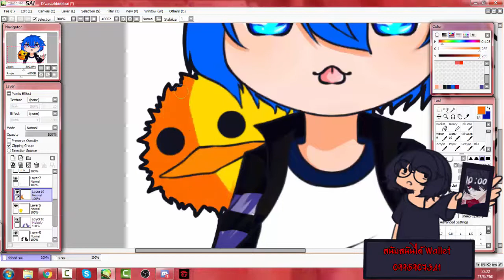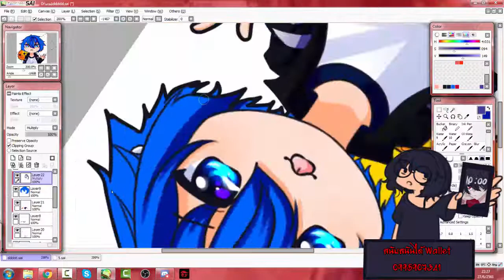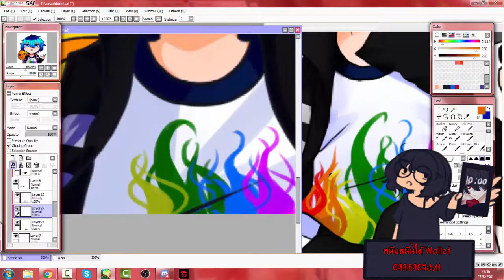【Paint tool SAI】 speedpaint ★FiawKunG Channel★(อ่านใต้คลิปด้วยนะครับ)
โดนสั่งให้วาดครับ 555+
เพลงประกอบ
ขอขอบคุณเพลงดีๆแบบนี้นะครับ
ราคา Comission
จิบิ(หัว) เส้นเพียวๆ 5-. ลงสี 10-. ไม่เก็บรายละเอียด 15-. เก็บรายละเอียด 20-.
จิบิคู่(หัว) เส้นเพียวๆ 15-. ลงสี 20-. ไม่เก็บรายละเอียด 25-. เก็บรายละเอียด 40-.
จิบิ เส้นเพียวๆ 25-. ลงสี 30-. ไม่เก็บรายละเอียด 40-. เก็บรายละเอียด 50-.
จิบิคู่ จะคู่แบบไหนก็ได้ เส้นเพียวๆ 75-. ลงสี 80-. ไม่เก็บรายละเอียด 90-. เก็บรายละเอียด 100-.
ครึ่งตัว เส้นเพียวๆ 85-. ลงสี 90-. ไม่เก็บรายละเอียด 100-. เก็บรายละเอียด 120-.
ครึ่งตัวคู่ จะคู่แบบไหนก็ได้ เส้นเพียวๆ 135-. ลงสี 140-. ไม่เก็บรายละเอียด 150-. เก็บรายละเอียด 170-.
เต็มตัว เส้นเพียวๆ 145-. ลงสี 150-. ไม่เก็บรายละเอียด 170-. เก็บ
รายละเอียด 180-.
เต็มตัวคู่ จะคู่แบบไหนก็ได้ เส้นเพียวๆ 185-. ลงสี 190-. ไม่เก็บรายละเอียด 200-. เก็บรายละเอียด 220-.
แก๊ง/กลุ่ม จะเป็นแบบ จิบิ(หัว) , จิบิ , ครึ่งตัว , เต็มตัว
จะคิดตามตัวละครนะครับ จะแบบ เส้นเพียวๆ เพิ่มสีด้วยก็ได้ หรือ ไม่ก็ ไม่เก็บรายละเอียด กะ เก็บรายละเอียด ก็แล้วแต่พวกคุณเลยครับ คุณลูกค้าที่น่ารักทุกคน
มีแบบ 8 บิตด้วยนะครับ จิบิ(หัว) 15-. , จิบิ 25-. , ครึ่งตัว 30-. , เต็มตัว 50-.
และ แบบสีทับเส้น จะเพิ่มอีก 50-. นะครับ
แบบโลโก้ก็จะคิดเป็นแบบว่า มันแล้วแต่ความละเอียดมากกว่านะครับ ไม่เกิน 500-. แน่ๆครับ
ฉากหลังเพิ่มอีก 10-. นะครับ จะใส่ก็ได้หรือไม่ก็ได้นะครับ
ถ้าถามว่าชำระเงินทางไหน?
ก็จะชำระเงินผ่านทาง Wallet เท่านั้นนะครับ และก็โอนเงินมาก่อนนะครับ ถ้าคุณลูกค้าบอกว่าเดี๋ยวโอนนะ ผมจะกำหนดวันนะครับ ว่าหมดการโอนชำระเงินวันไหนนะครับ คุณลูกค้าต้องโอนก่อนจะขึ้นวันจันทร์อีกสัปดาห์นะครับ ไม่งั้นมาสคอตหรือ ออริ ของพวกคุณจะนำไปขายนะครับ เป็นจากแลกเปลี่ยนไงที่คุณไม่โอนเงินมาตามกำหนดนะครับ
สัปดาห์นึง จะรับแค่ 15 รูป พอครบ 15 รูปต่อสัปดาห์แล้วก็จะปิดแล้วรีบวาดให้เสร็จ พอขึ้นวันจันทร์อีกสัปดาห์ก็จะรับอีก 15 รูปเหมือนเดิม จะทำแบบนี้ไปเรื่อยๆนะครับ
แล้วก็สำหรับใครที่อยากได้รูปเยอะๆผมแนะนำ จ้างเป็นรายเดือนนะครับ จ้างเดือนละ 1000-. เท่านั้นนะครับ อยากได้อีกรูปบอกมาเดะจับให้นะครับ
เบอร์ Wallet
สำหรับใครที่อยากจะสนับสนุน ทางเรา
เบอร์ Wallet
ขอขอบคุณที่เข้ามาอุดหนุนนะครับ
ใครที่มีนํ้าใจให้เงินผมหน่อยสักบาทสองบาทก็ดีนะครับไว้เป็นค้าขนม(อันนี้ไม่ได้วาดให้นะแล้วแต่คุณ ถ้าคุณสงสารผมนะ)
ไม่มีเงินใช้ TT_TT
►โปรแกรม/Program
-วาด/Drawing
☆Paint Tool SAI [Full+Version]
Facebook ส่วนตัว
กลุ่มคนรักการวาดรูป
Skype
M.Fox ch
การีน่า
Fox_za404
เป็นกำลังใจให้ข้าเจ้าด้วยนะครับ